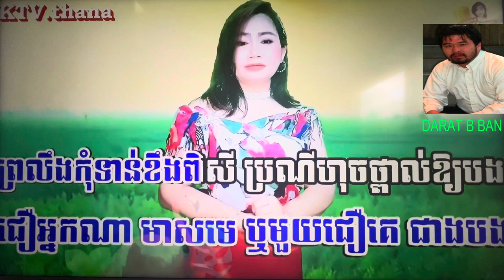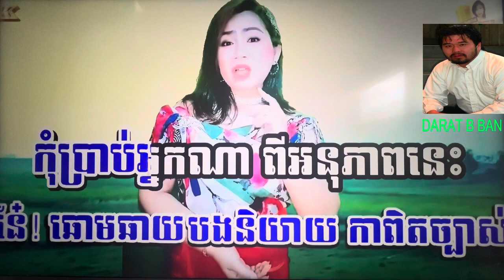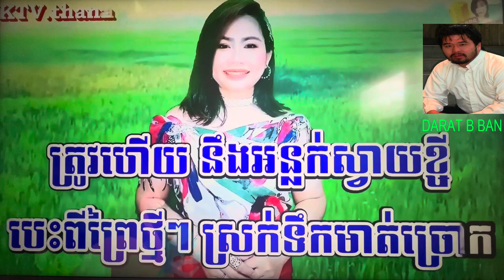អនុភាពនៃពុកមាត់ Khmer Karaoke Anou Pheap Nei Pukmeat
My name Darat Ban Please don’t complains I am not a professional singer. I like to enjoy singing for fun khmer karaoke songs and make YOUTUBE videos and I like to share to all friends, Families who are enjoy watching and listening to khmer oldies music. My channel you''ll find the most popular khmer oldies songs that I grew up listening to as kid. My favorite singer are Sin Sisamouth, Ros Sereyosthea, Pen Ron. There is singing and dancing.